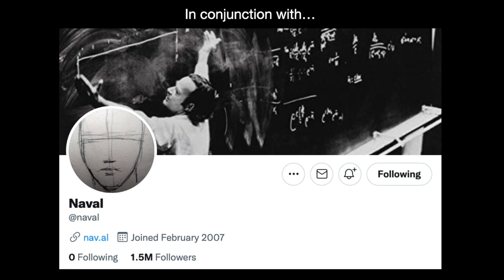The Thin Veneer.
Joe Rogan intuitively reaches an understanding of the ability for us to experience reality. I compare this to what we understand from physics and our best understanding of the philosophy of science.
Music in order of tracks is:
Ketsa - Rewinding Time (First half of video)
Ketsa - Heart Science (Second half of video).